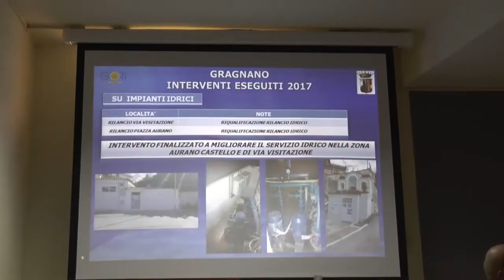Gragnano. Nuova rete idrica in via Volte e Via Quarantola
Con il taglio del nastro avvenuto questa mattina alla presenza del sindaco di Gragnano Paolo Cimmino, del Presidente del Consiglio Comunale Aniello D’Auria, del Presidente del CdA di GORI, Michele Di Natale, e del Consigliere d’Amministrazione di GORI, Antonio Pentangelo, è stata inaugurata la nuova rete idrica realizzata in via Volte e in via Quarantola. Un intervento importante che contribuirà a rispondere in maniera efficace alle esigenze del territorio ed a migliorare sensibilmente la pressione idrica, che rappresentava una criticità soprattutto nel periodo estivo. La collaborazione tra GORI e Comune di Gragnano ha consentito anche la posa del nuovo manto bituminoso, e la messa in sicurezza delle arterie viarie interessate. Diversi e numerosi sono i progetti in programma per Gragnano grazie alla costante e proficua sinergia tra GORI e l’amministrazione comunale. Nel biennio 2017/18, infatti, verranno portati a termine diversi progetti, in collaborazione con l'amministrazione comunale, mirati al potenziamento del servizio idrico mediante la rifunzionalizzazione di impianti di rilancio ubicati nelle frazioni Rosario, Castello ed in via Visitazione. E’ stata anche predisposta la riqualificazione della rete idrica di via Michele Cavaliere e la sostituzione della rete idrica in via Dei Campi, interventi che saranno completati nei prossimi mesi. Contemporaneamente la GORI ha manifestato la propria disponibilità al trasferimento nelle proprie competenze per le opere di completamento della rete fognaria di Gragnano- zona Sud, oltre ad essere il soggetto attuatore, individuato dalla Regione Campania, per il completamento del collettore fognario Gragnano-Castellammare, che consentirà di recepire i reflui provenienti da buona parte dei Monti Lattari verso il depuratore di Foce Sarno.